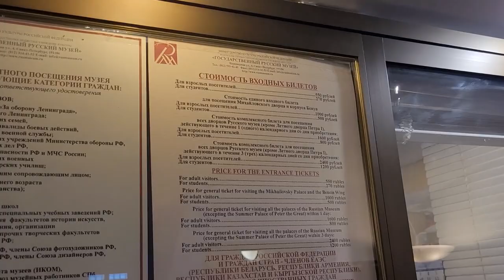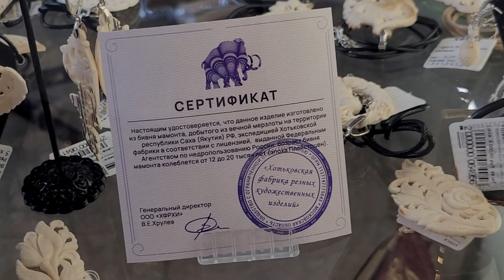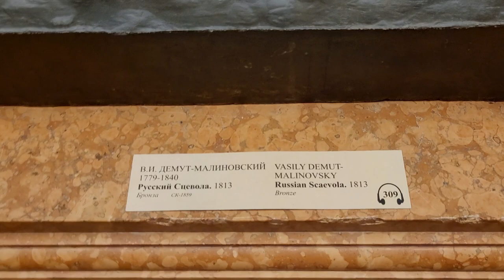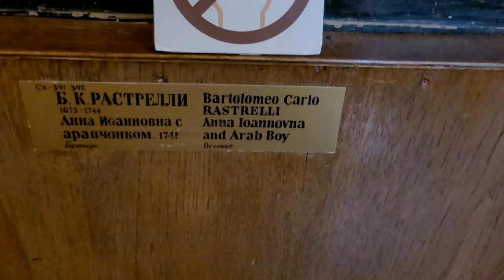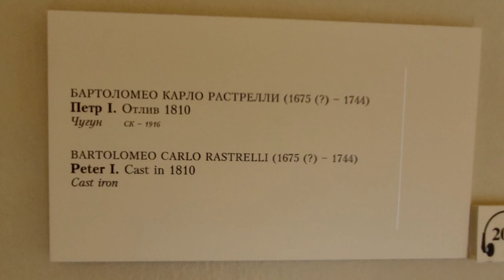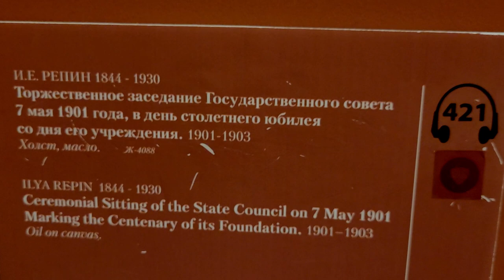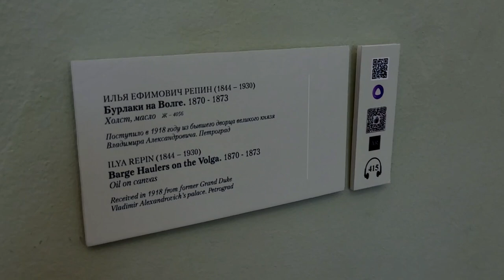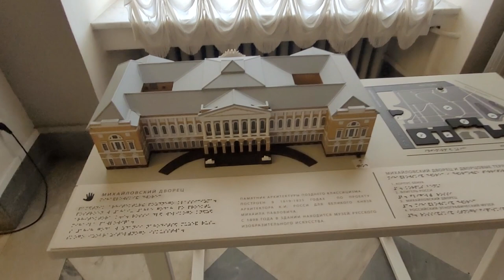LIVE*PITER: "Это наши бурлаки, это наша Волга!" - пятилетняя Настя у картины Репина.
Сходили с мамой в Русский музей, повспоминали истории наших визитов в культурную столицу в моём детстве. Рассмотрели в деталях любимые картины и насладились искусством. В общем, обогатили душу прекрасным!